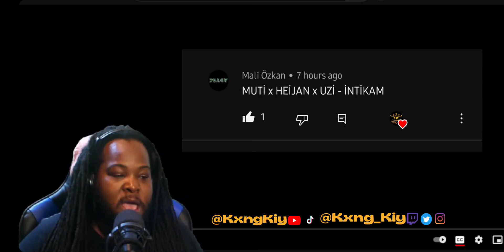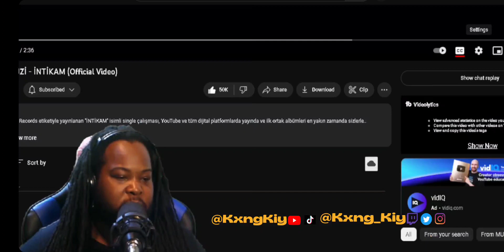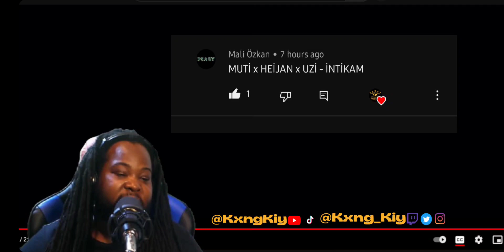American Reaction to Turkey Music | MUTI x HEIJAN x UZI - INTIKAM